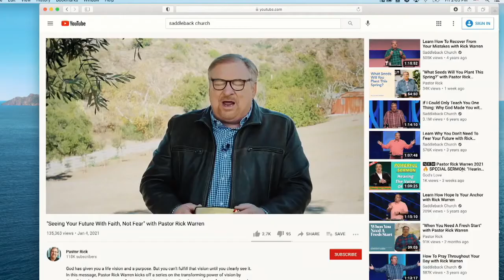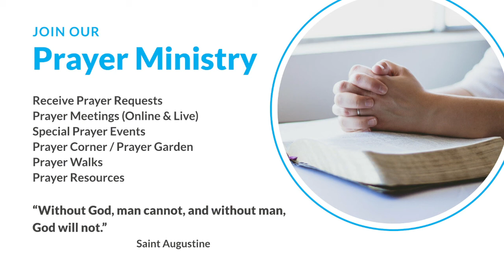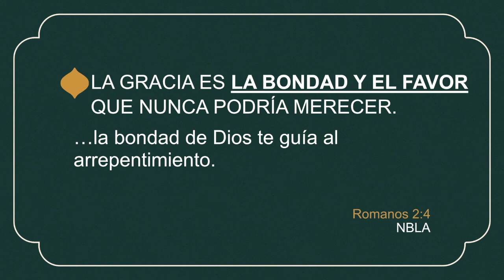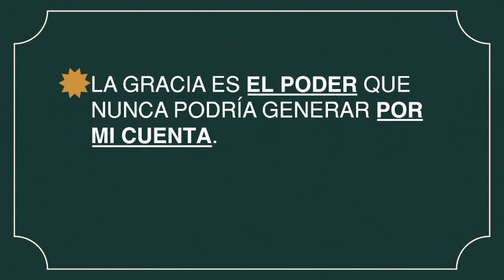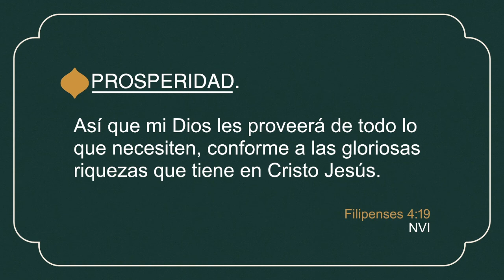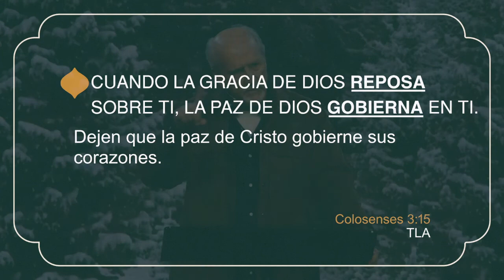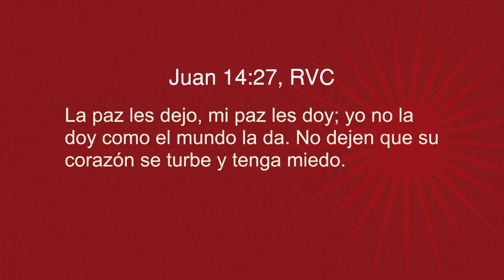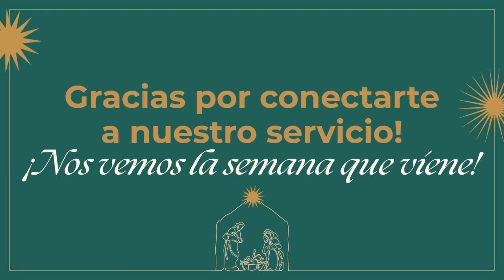Programa Online 09.01.2022 / Gracia Y Paz Sin Límites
DÁ EL PASO SIGUIENTE :
Te desafió o te alentó el mensaje que acabas de escuchar? Permítanos ayudarlo a dar su próximo paso espiritual completando nuestra Tarjeta de Conexión

¿Interesado en unirse a un grupo pequeño en línea?